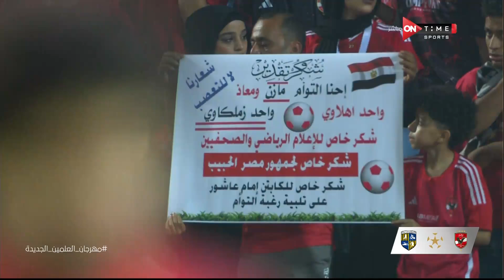الاستوديو التحليلي - تعليق نجوم الإستوديو على لقطة توأم الأهلي والزمالك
الاستوديو التحليلي يعرض التحليل الشامل والكامل لمباريات دورى نايل بحيادية كاملة وإحترافية مع ألمع نجوم الرياضة الكبارسيف زاهر  وتامر صقر وكريم خطاب وإبراهيم عبد الجواد ومجموعة من كبار المحللين طه اسماعيل وايمن يونس وعماد متعب واحمد حسن وحسني عبدربه وجمال حمزة و محمد صلاح أبو جريشة وعمرو الدسوقي